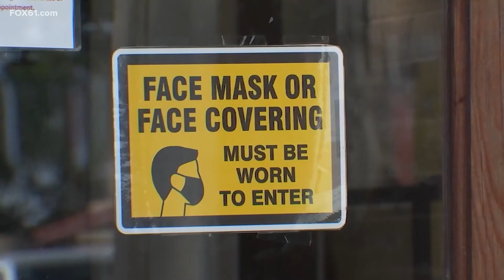Lamont: Masks required for K-12 students for at least first month of school year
Connecticut's school year set to begin in two weeks in most places.